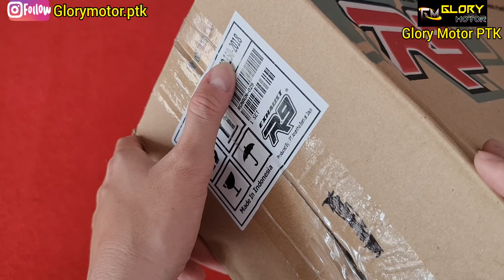Unboxing Kenalpot R9 Misano Vario 125/150 New || Test Sound Kenalpot R9 Misano Vario 125/150.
Unboxing Kenalpot R9 Misano Vario 125/150
Review Kenalpot R9 Misano Vario 125/150
Test Sound Kenalpot R9 Misano Vario 125/150
Info :
Alamat : Jl. Dr wahidin, masuk sepakat 8 dekat belakang Mitra Mart.
Salam Glory ..